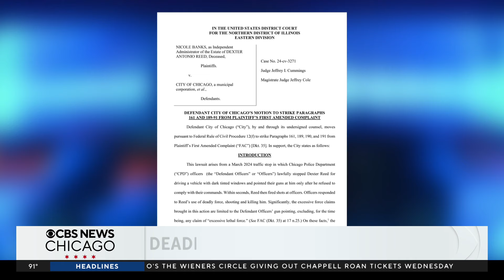City of Chicago changes explanation for traffic stop that led to deadly police shooting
Lawyers for the City of Chicago said the officers who conducted a traffic stop that ended in the fatal shooting of Dexter Reed earlier this year did so because of tinted windows, contradicting an earlier explanation that the stop was because of a seatbelt violation.